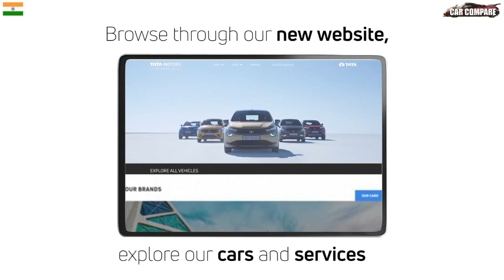Tata Motors ने शुरू की गाड़ियों की ऑनलाइन बुकिंग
Tata Motors Offers Online Booking And Home Delivery.
Customers can now book a Tata car online, complete the buying process digitally, and get the vehicle delivered to the doorstep.
India is under a lockdown till 14th April and it might even extend depending on the situation. In light of this, Tata Motors has opened an online booking facility of all the cars across its portfolio. There was also a video that was revealed by the company on social media confirming this news.Book your favourite Tata Motors car online, get it home delivered.

The dealership officials will help you to get the best offers, price quotation, financing options, and even an estimate on your old car. The sales consultants will use digital mediums like email, video chat and WhatsApp to keep in touch and guide you through your next car purchase. You can even apply for loans online and other financing options online. When the sales process is complete, the customer will get an option of picking up the car from the dealership or can get it home delivered.

 Indis is under a lockdown till 14th April 2020. This has massively impacted many businesses including the automobile market. Since the showrooms are closed and social distancing is recommended even in the coming months, Tata Motors has come up with a unique initiative. The manufacturer will now allow customers to buy cars online and will home deliver the vehicle, just like any other product ordered from e-commerce websites.
tata motors new car 2020 in india
tata tiago,tiago,tata tiago price
tata nexon,tata nexon price,nexon price
tata motor
tata cars
tata new car
harrier price, harrier car,tata harrier price,tata harrier